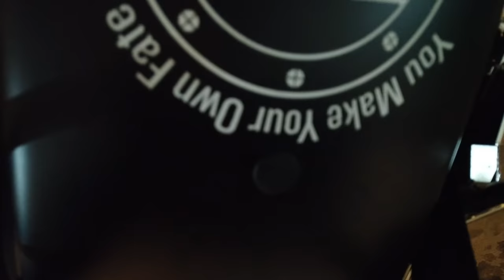Saddelmen Renegade Solo Seat Install and First Impressions/ 2018 Fat Bob/FXFB/# Support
I got rid of the stock seat in favor of the Saddlemen Renegade Solo seat and its a vast improvement in looks and comfort.
My Gear
Speed and Strength Men's Critical Mass Armored Vest Red/Black
Viking Cycle Ironside Jacket
Viking Cycle/ Nomad USA Leather Jacket
HJC CL-17 Full-Face Motorcycle Helmet
Thrashin Supply Company Stealth V2 Gloves
Sena SMH10D-10 Motorcycle Bluetooth Headset / Intercom (Dual)
How I Film
GoPro HERO5 Black
GoPro Pro 3.5mm Mic Adapter
The Bike
LED Brake Lights
LED Front turn signal inserts Dual Color
Bung King Grabber Foot Peg
CherryPic Junction EZ Cruize
Vance & Hines FP3
Vance & Hines Short Shots
Where I Work:
Red Rock Harley Davidson